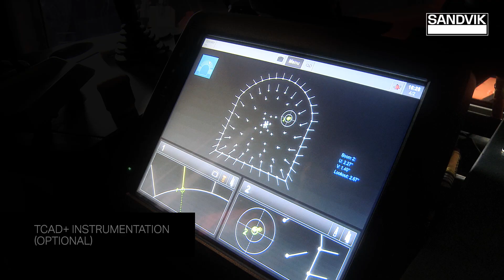SANDVIK DD311 Single boom drilling jumbo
Sandvik DD311 is a single-boom drill designed for fast and accurate drilling.
It offers versatile multi-directional drilling capabilities in small to medium heading tunnels.